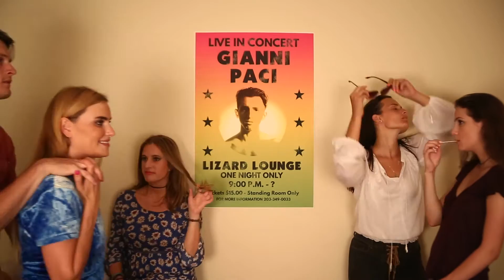The Way [Official Video]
"Smoked The Wrong Stuff," available now @ giannipaci.com.

4 songs + 4 music videos. Limited edition of 1,000.

Music and Lyrics by Gianni Paci
Copyright BMI 2015

Directed, edited and produced by Gianni Paci
Shot by Emily J. Eisenberg
Starring:

Noelle Kovary - Girlfriend
Sean Kaiser - Boyfriend
Gianni Paci - Musician
Andrew George - Drummer
Troy Hugick - Bass Player
Matt Mahoski - Lucky Guy
Lizzy Gurdus - Gum Girl
Erin Recupero - Hair Twirler
Angela Schuler - Cosmo Queen

Set Design by Gianni Paci

Styling by Gianni Paci

Produced by Gianni Paci & Eren Cannata

Performed by:
Gianni Paci - guitars, vocals
Neville L'Green - bass
Kevin Bregande - drums
Eren Cannata - Piano, organ

Recorded by Steve Wall
Recorded at Cove City Sound Studios, Glen Cove, NY

Mixed by Steve Wall
Mixed at Cove City Sound Studios, Glen Cove, NY